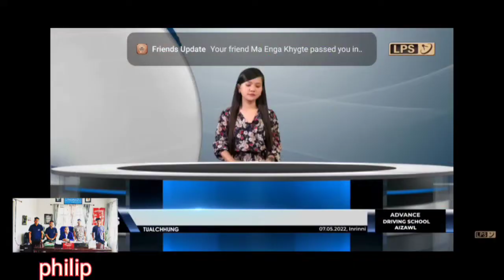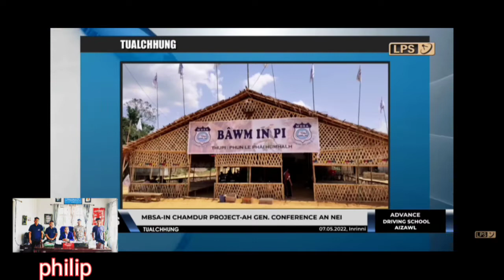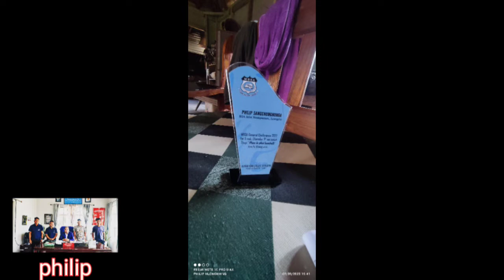MBSA HRUAITU 2022-2024